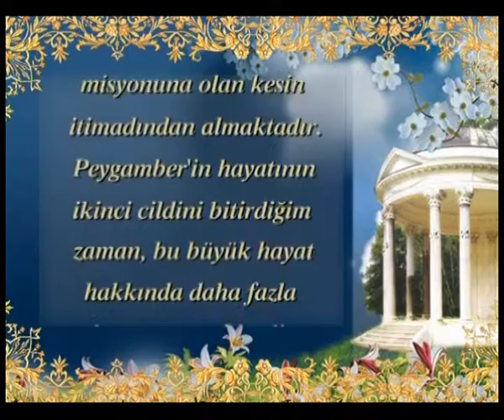BATI DÜNYASINDA HZ. MUHAMMED (SAV)'E DUYULAN HAYRANLIK - MAHATMA GANDHI